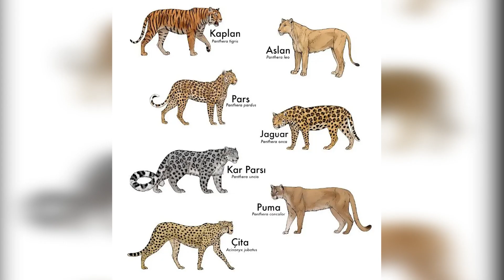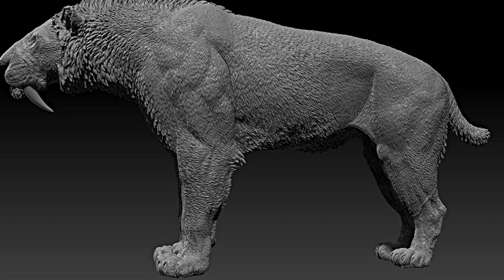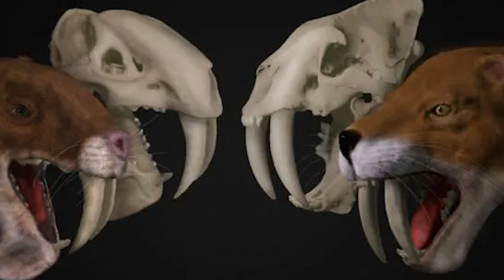Buz Devri’nin Sonunu Getiren Hayvan - Kılıç Dişli Kaplan: Smilodon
Bu videoda yaklaşık 12 bin yıl önce nesilleri tükenen ve gelmiş geçmiş en büyük kedi olan kılıç dişli kaplanları detaylı bir şekilde ele alıyoruz.

Onların ilginç evrimlerini, avlanma tekniklerini, büyük yok oluş olayının perde arkasını ve nesillerinin neden tükendiğini merak ediyorsanız işte yanıtları...